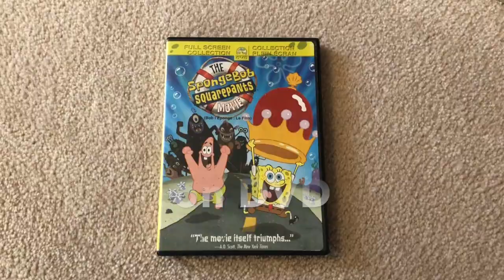How to play Super Smash Bros. Ultimate NOW (FREE)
If this does not work for you you can try this:

- Use a Wii Remote instead of an N64 controller (note the NFC reader is on the 'Wii' logo)

- Put a Smash 4 3DS cartridge in a GBA

- Make sure your controller is connected to the internet

- Contact Sakurai